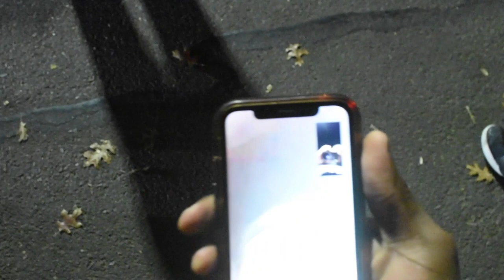Wild Sacramento car meet & Mexico runs!!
Flames, burnouts & much more at this crazy meet!! Zl1, Hellcat, m8, ss, 5.0 & STI line it up afterwards.

Mod list:
Nitrous Express wet plate system
Corsa catless longtube headers & Corsa Xtreme catback exhaust
Ported 2018 Manifold
PMAS cold air intake
BBK 85mm Throttlebody
Racestar wheels wrapped in 305/45/17 Mickey Thompson E/T Street R